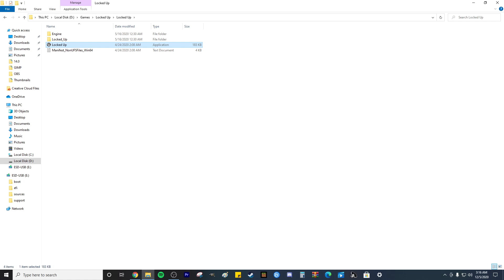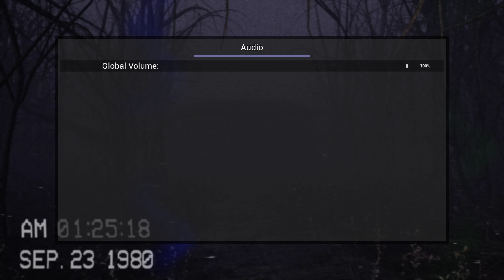LOCKED UP best is game 2020??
It's great. Trust me.